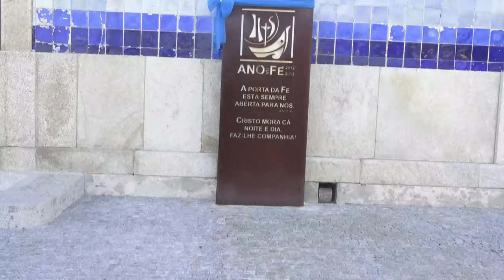Igreja Paroquial de Cortegaça - Portugal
A Igreja Paroquial de Cortegaça é uma igreja católica localizada na vila e freguesia de Cortegaça, no concelho de Ovar, distrito de Aveiro, em Portugal. É dedicada a Santa Marinha.A igreja foi construída no século XIII, mas sofreu várias alterações ao longo dos séculos. A fachada principal é de estilo românico, com um portal de arquivoltas e um tímpano decorado com um crismão. O interior da igreja é de estilo barroco, com um altar-mor de talha dourada. Igreja Paroquial de Cortegaça

A igreja é um importante monumento histórico e religioso da região. É um local de culto e devoção para os fiéis da freguesia e também um destino turístico popular.

"Bem-vindo ao meu canal de viagens pela Europa! Aqui, eu compartilho minhas experiências em alguns dos lugares mais fascinantes que já visitei, desde as vibrantes cidades até as paisagens naturais mais impressionantes. Minha abordagem é explorar as cidades, trazendo as informações históricas e culturais que tornam cada lugar único. Vou te levar em uma jornada que explora a diversidade cultural e paisagística da Europa, compartilhando dicas, curiosidades e experiências que vão fazer você se sentir como se estivesse viajando junto comigo."

Se você está procurando um canal de viagens pela Europa que seja informativo, envolvente e emocionante, você veio ao lugar certo! Bem-vindo ao meu canal de viagens pela Europa, onde eu compartilho minhas experiências em alguns dos lugares mais fascinantes que já visitei neste continente incrível. Desde as vibrantes cidades até as paisagens naturais mais impressionantes, eu vou levá-lo em uma jornada de descoberta que explora a riqueza cultural e a beleza natural da Europa.

O meu objetivo é levar você para além dos pontos turísticos mais conhecidos e descobrir os segredos mais bem guardados de cada cidade, com informações históricas e culturais que tornam cada lugar único. Seja para experimentar a deliciosa culinária local, mergulhar na vida noturna vibrante ou descobrir as tradições e costumes únicos de cada local, eu vou mostrar tudo para você.

Além disso, vou compartilhar dicas valiosas, curiosidades interessantes e experiências inesquecíveis para ajudar você a planejar sua próxima aventura pela Europa. Então, se você é um amante da viagem e está procurando uma maneira de experimentar a Europa de uma forma nova e emocionante, não deixe de seguir o meu canal de viagens pela Europa. Vou garantir que você se sinta como se estivesse viajando junto comigo. Vamos explorar a diversidade cultural e paisagística da Europa juntos!

---» Vídeos todos os domingos.

✅ Estão disponíveis LEGENDAS em Português e Inglês ! Para ativar toque no ícone da rodinha ⚙️ ou 3 pontinhos ⋮ no seu YouTube, depois "Legendas" e escolha "Português" ou "Inglês" na lista.

Agradeço imensamente pelo seu apoio e espero que juntos possamos continuar explorando a Europa e seus lugares incríveis!